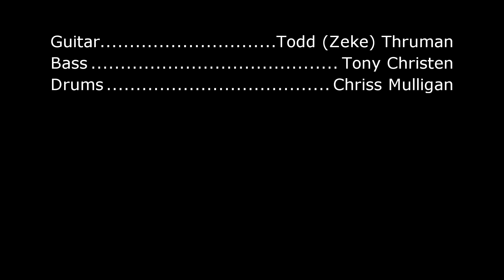Staggered...Rehersing their originals Drop Dead and The Edge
Nothing fancy here. Just a VERY impromptu video I did for my bother-in-law while visiting them over Memorial Day weekend using a Samsung Note3, S3, and a Zoom H2N recorder with their setup in a small bedroom. Not ideal circumstances. This is original music...NOT a cover band.